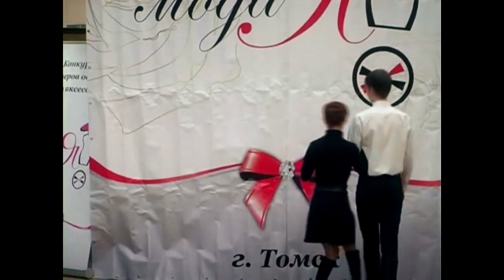New fashion: podium CP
"Особая мода" г. Томск